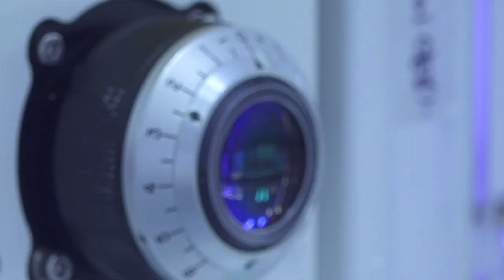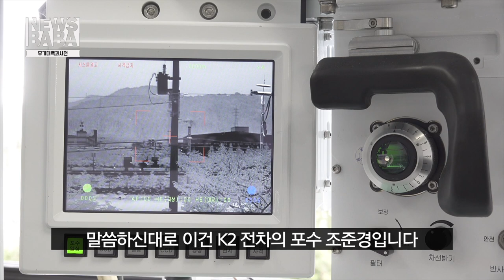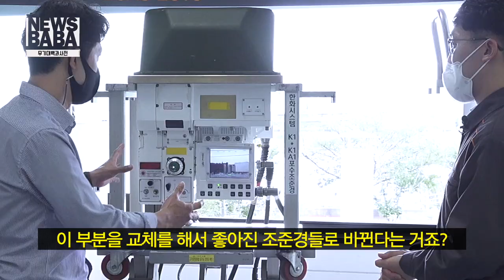K1A1에도 헌터킬러가능?! 전차 새로운 눈을 달다! 전차 조준경 성능 개선! [무기대백과사전]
’누구보다 빠르게 남들과는 다르게~’ 라면서
엄청난 속도로 랩을 하던 가수! 다들 아시죠?

위의 가사는 비단 랩에서만 쓰이는 것은 아닙니다.
현대인들의 직장일이라는 게 대부분 그렇고 개성을 표출해야 하는 일에서도 그렇습니다.

그런데 현대전에서는 남들과는 달라야 하고 누구보다 빨라야 합니다.
무엇보다 감시·정찰 능력을 중요하게 보는 이유이기도 하는데요

이것은 곧 생존성과 연관이 되기 때문이죠!

그래서 보다 성능 좋은!
먼곳도 잘 보도록!
숨어있는 적도 잘 보도록!
개선하는 것이 있습니다.

바로 눈에 해당하는 부분인데요.
지금도 대단하지만 앞으로가 더 기대되는! 전차의 눈!
궁금하면 뉴스바바!